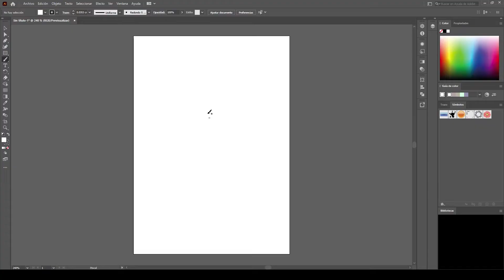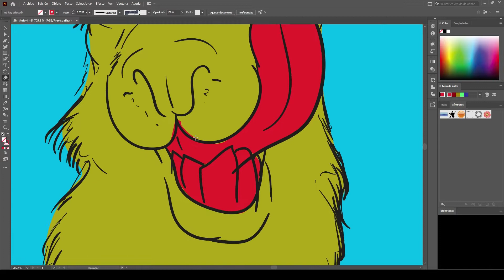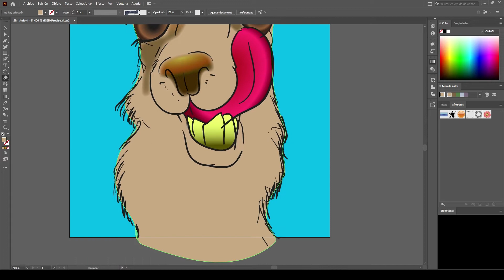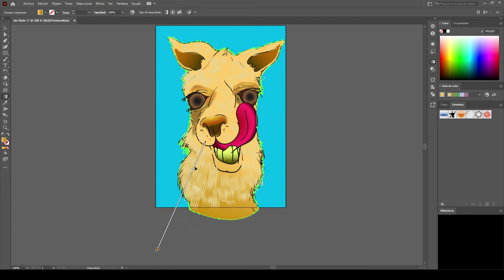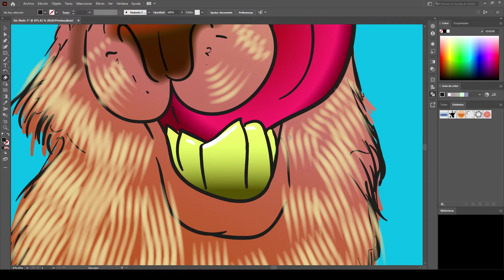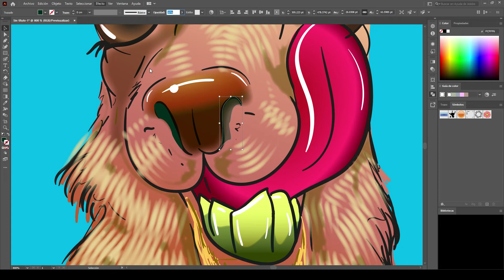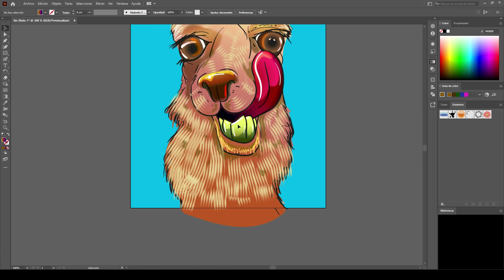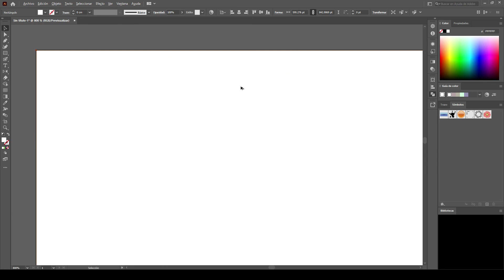Vector, Ilustración, alpaca, dibujo, pintado, illustrator, speed painting, diseño grafico.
Vector, Ilustración, alpaca, dibujo, pintado, illustrator, speed painting, Arte digital, pintura digital, diseño grafico, diseño de personaje, diseño 2d.

Saludos esta es ilustración vectorial
Gracias